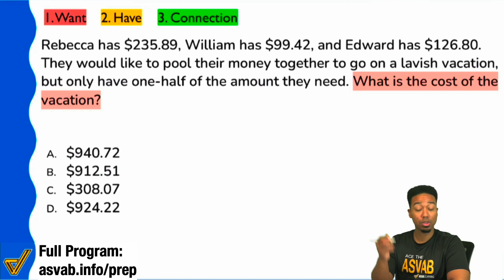ASVAB Arithmetic Reasoning: Practice Test Word Problem - Happy Thanksgiving! (Save Up To 67% Now!)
Black Friday Sale Is ON!

1️⃣ Watch:
- Join me in live classes and have a blast learning (3x per week on Zoom)
- Or, watch recordings of past classes whenever you have time (over 400 included)

2️⃣Practice:
- Build your skills and confidence with Guided Practice Videos and Worksheets
- Learn from your mistakes and get better with over 15,000 practice problems and video solutions
- Get tailored feedback and progress tracking with our new progress dashboards

3️⃣Master:
- Boost your speed and confidence with drills for every math concept
- Track your progress and identify areas to focus on with our custom progress dashboards

📍We’ve got you covered on all the subtests: AR, MK, WK, PC, and GS.

Basically, I got your back all the way until you pass.